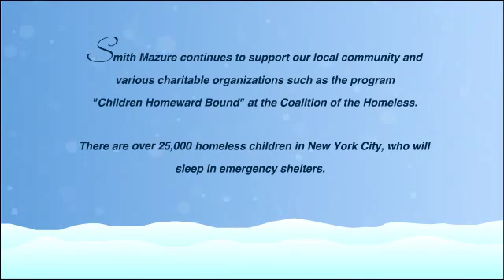Smith Mazure 2014 Holiday Custom Ecard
This ecard was created for Smith Mazure. They supplied us children's artwork to create this fun, holiday e-card.